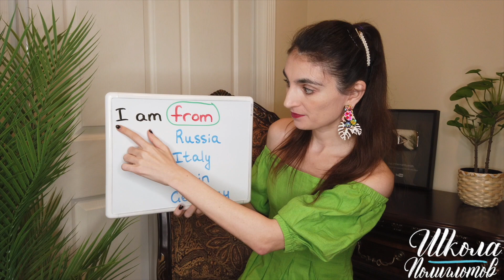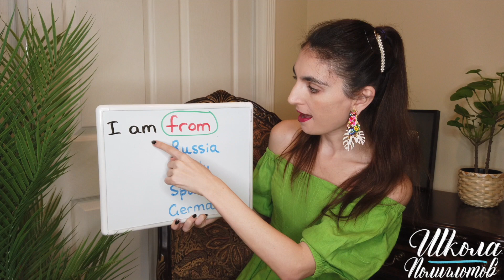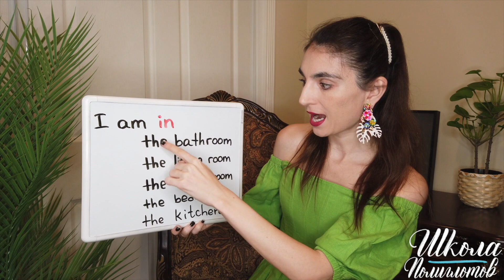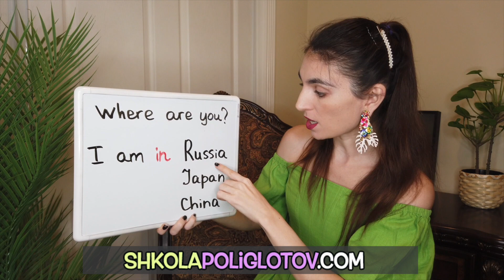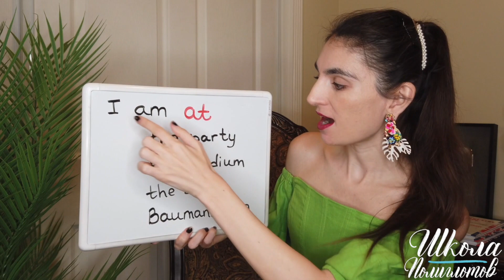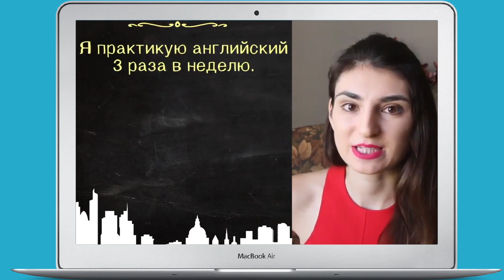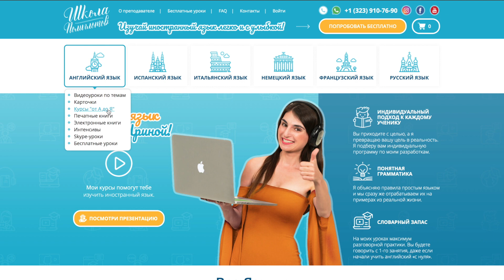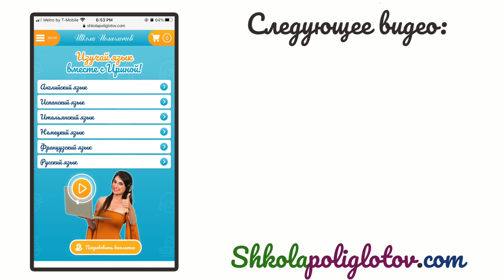Английские ПРЕДЛОГИ / Школа Полиглотов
«Предлоги в английском языке»

Не понимаешь, когда использовать предлоги в английском языке?
Не знаешь, где и когда ставить предлоги at,in и from?
Почему предлоги можно взаимозаменять?

Всем привет!

Сегодня на этом видео я тебе четко объясню когда используются определённые предлоги,а также посоветую вам мой видео-тренинг,который натренирует тебя использовать данные предлоги в речи!

Мы начнем с первого предлога "from".

Этот предлог переводится как "с".Нас часто спрашивают откуда мы,и нам нужно сказать:

"Мы из России","Я из Китая" и так далее.

На английском это будет:

I am from Russia-Я из России

I am from Italy-Я из Италии

I am from Spain-Я из Испании

I am from Germany-Я из Германии.

Чтобы выучить ещё больше стран и практиковаться по предлогу from,я оставлю ссылку на курс "от А до Я" для начинающих.Там мы в течении 40 минут тренируем все предлоги,кучу стран и учим их на ходу!

Следующий предлог "in"

Предлог in обозначает что вы внутри какого-то помещения,в переводе означает "в",то есть внутри.

К примеру:

I am in the bathroom-Я в ванной комнате

I am in the living room-Я в жилой комнате

I am in the dining room-Я в обеденной комнате

I am in the bedroom-Я в спальне.

После предлога ставим артикль,после артикля пишем местоположение.
В 90% случаев мы используем артикль the после предлога in.Про артикли мы будем говорить на следующем уроке.

Давайте мы с вами теперь посмотрим на предлог "at".

Переводится как "в","на".Предлог at мы используем, если мы в каком-то где есть скопление людей,к примеру,вечеринка,стадион,зоопарк,метро.

Приведём примеры с предлогом at:

I am at the party-Я на вечеринке

I am at the stadium-Я на стадионе

I am at the zoo-Я в зоопарке

I am at Baumanskaya-Я на Бауманской.

В последнем предложении мы не используем артикль the,потому что "Бауманская" это название.
C названиями не используется артикль.

Я хочу чтобы мы сейчас с вами подвели итоги тому что мы выучили!

Мы взяли три предлога в английском языке:

from-из

in-в, внутри

at-на, в.

Чтобы помочь вам не только знать английский язык в теории,а именно говорить на английском языке нужно тренировать грамматику в практике.

Для этого я создала для вас видео-тренинг,который тренирует вас говорить.

Данный тренинг создан по моей методике, где я задаю вам вопросы,а вы на видео должны ответить самостоятельно.

Я тот человек, который разговаривает с вами и задает вам вопросы прямо на видео,а вы во время данной паузы реагируете на меня,отвечаете используя ту лексику и грамматику,которую я объясняю вам в начале урока.

Таким образом за час практики вы осваиваете всё, что я вам рассказала и сами употребляете это в речи.

Курс называется "от А до Я", то есть с самого нуля до уровня С1.

Это 125 видео,125 часов практики.

Данный курс находится на моем сайте shkolapoliglotov.com.

Тренинг разделен на три части:новичок,средничок и крутышка,то есть уровень A,B и С.

Так же его можно приобрести вместе всё включено.

Приобрести курс можно с любой страны,с любой картой,если на нем есть такие слова как Visa и Mastercard.

Если же вы хотите тренировать грамматику в упражнениях,то я советую вам две мои книги для начинающих и для продолжающих английский язык.

Это мои авторские книги,где я объясняю теорию,но так же это практикум.

Это значит что я даю вам упражнения и ключи к упражнениям

А еще вы можете учить английский со мной по skype.

Подробнее можете узнать на моем сайте shkolapoliglotov.com.

Bye!